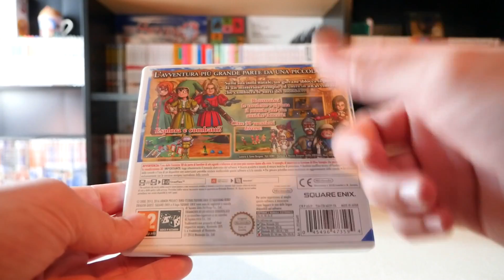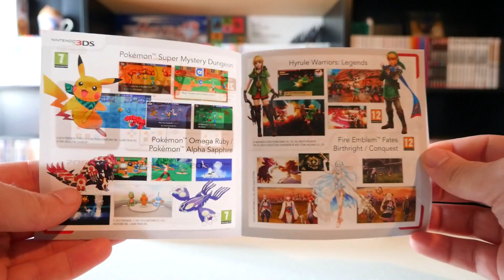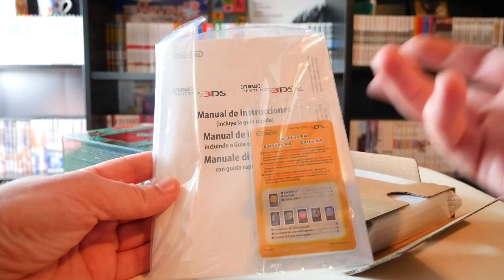UNBOXING | NEW NINTENDO 3DS XL - MONSTER HUNTER GENERATIONS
Kawabanga ragazzi! Unboxing dell'edizione speciale del New Nintendo 3DS XL dedicata a Monster Hunter Generations!